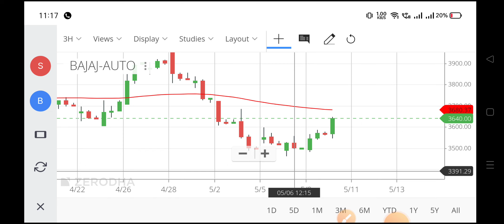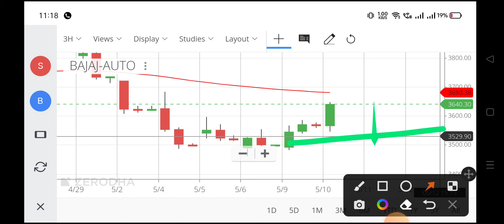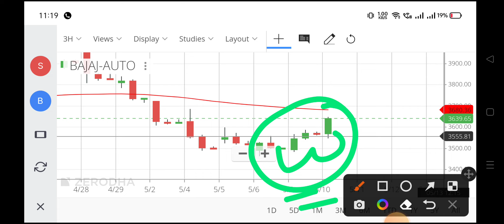bajaj auto share,bajaj auto share,bajaj auto share price,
bajaj auto nse,
bajajshare price,
bajaj company share price,
auto share price today,
bajaj auto nse,
bajajshare price,
bajaj auto share live,
bajaj auto share q3 result,
bajaj auto 2 stock,
bajaj auto 4 stock